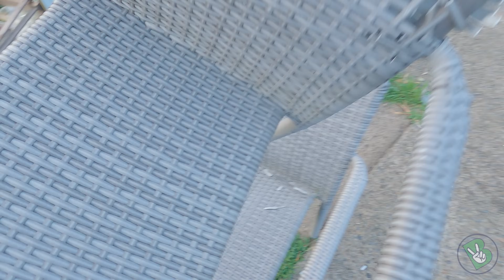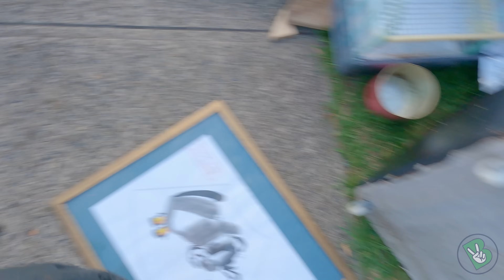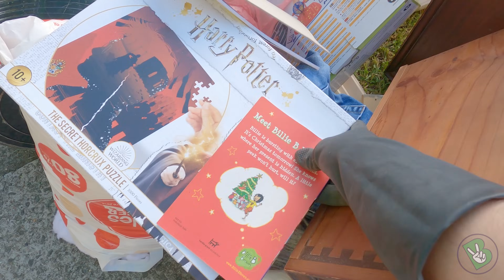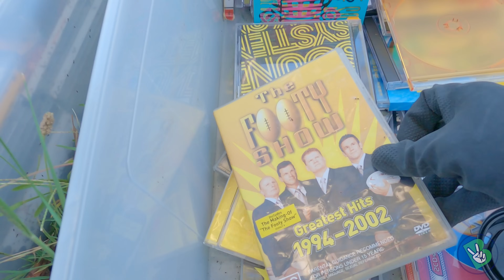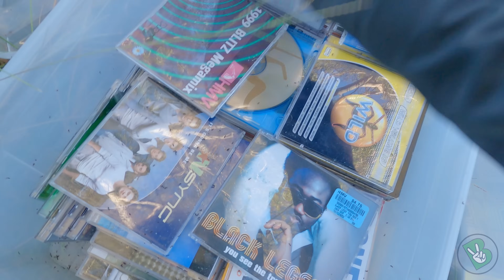É LIXO ou É LUXO - Pegaria ou não pegaria?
Tem episódio novo de É LIXO ou É LUXO começando, tanta coisa boa jogada fora que fico na dúvida se pego ou não pego, muita coisa boa que ajudaria muita gente, vocês não concordam? Ah! Não esqueçam de responder a pergunta nos comentários abaixo, será que tudo isso É LIXO ou É LUXO?

Para quem gosta da série, tem vários episódios que já foram lançados, dá uma conferida abaixo.

PRIMEIRA TEMPORADA

SEGUNDA TEMPORADA

TERCEIRA TEMPORADA

QUARTA TEMPORADA

QUINTA TEMPORADA

SEXTA TEMPORADA

ESPECIAIS

Achados 01: youtu.be/-HvqOwViMh4​​
Achados 02: youtu.be/5otD2ZcnzM4
Achados 03: youtu.be/JCdtqni54ls
Achados 04: youtu.be/enFK_yEh7rQ

Tour no Apto: youtu.be/bw55f2U2AwI​
Tour na Casa: youtu.be/edgm7LkC2zo